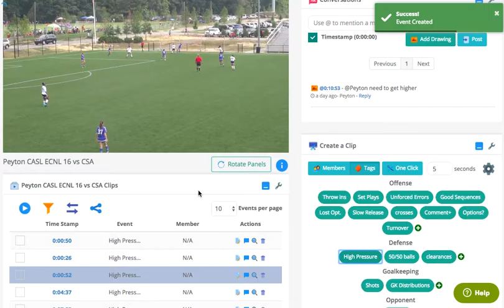how to use single click